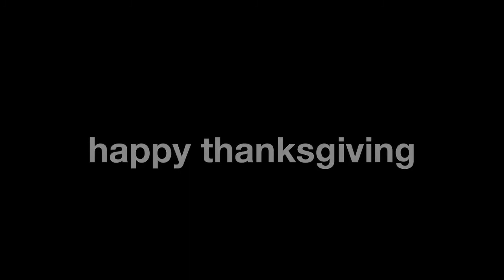Thanksgiving Baby Talk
A fun conversation with our 3 month old baby girl. She does multiplication, too!